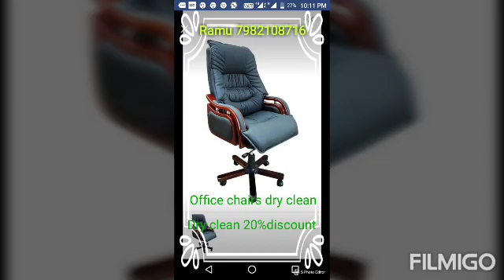Acc city noida extension sofa dry clean 7982108716 sector 1 grather noida